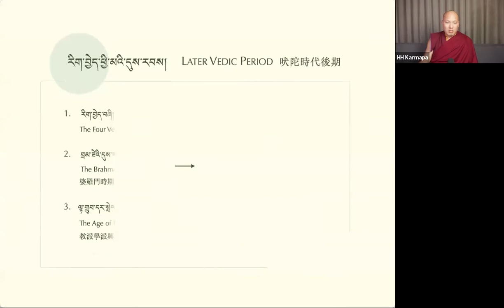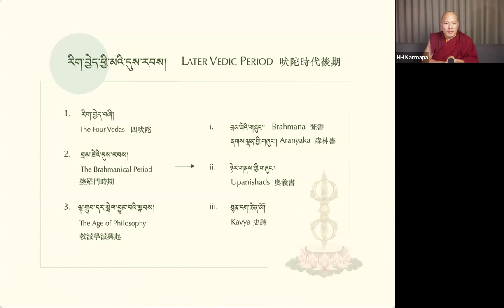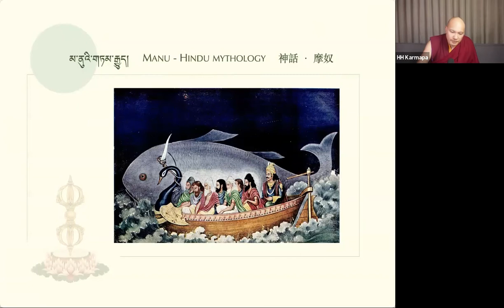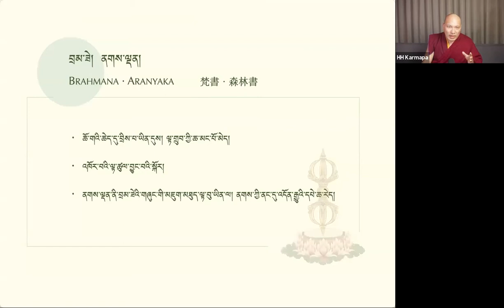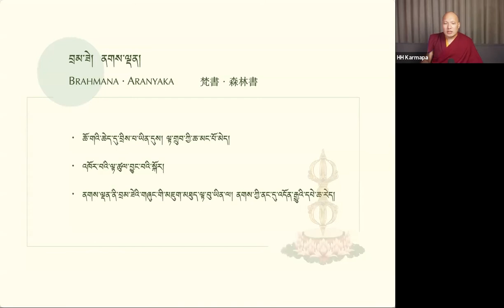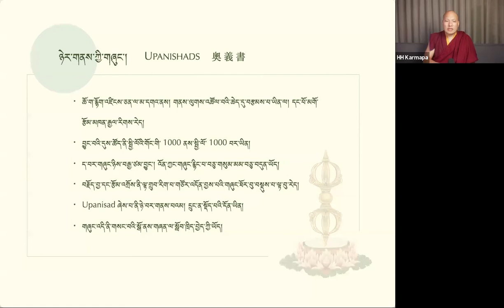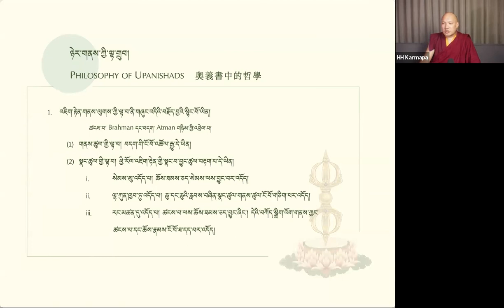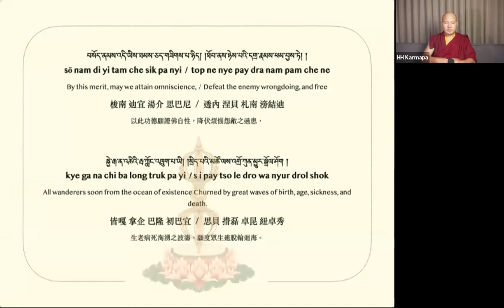Семнадцатый Кармапа Оргьен Тринлей Дордже. Истоки тайной мантры. Занятие 6